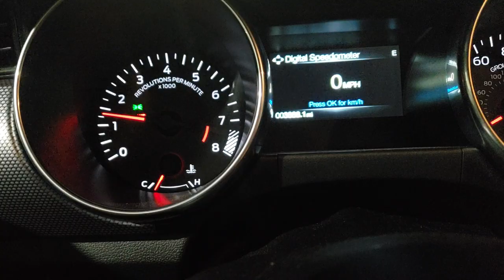2018 mustang typewriter/bbq tick